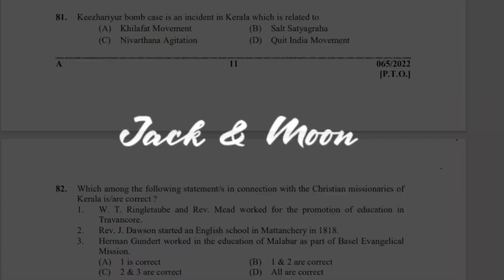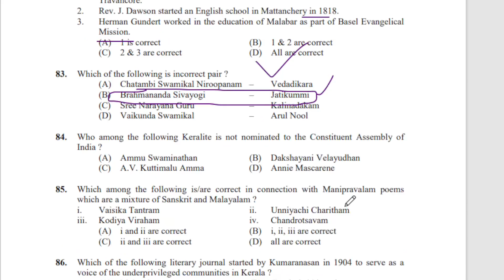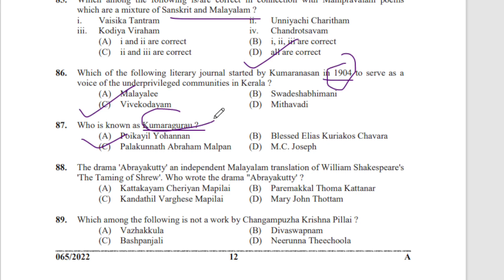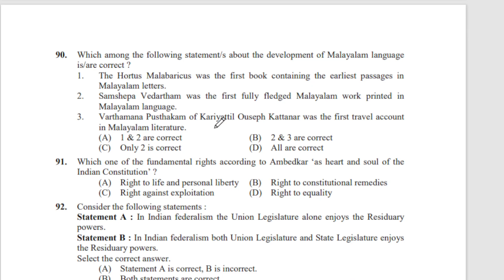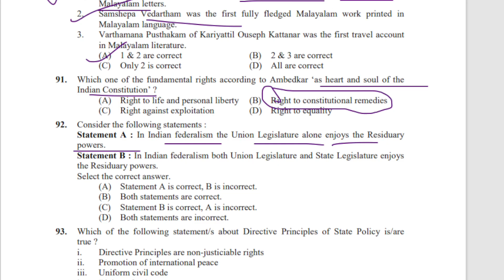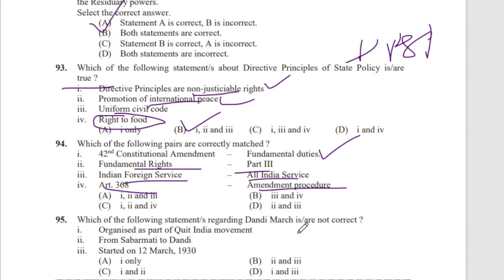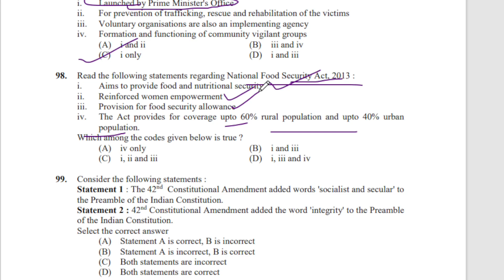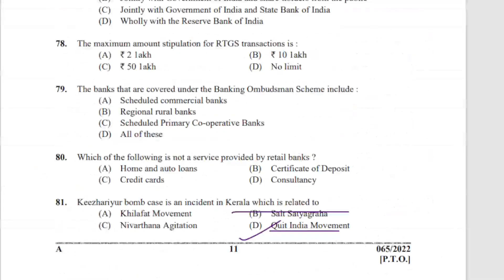ഇന്ന് നടന്ന STATISTICAL ASSISTANT GRADE 2 QUESTION AND ANSERS GK PORTIONS|TODAYS PSC EXAM